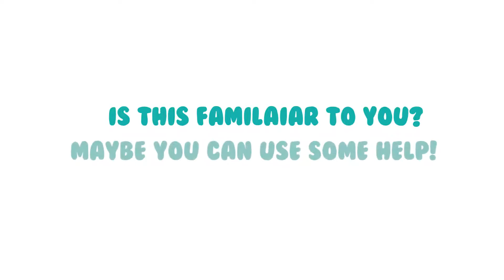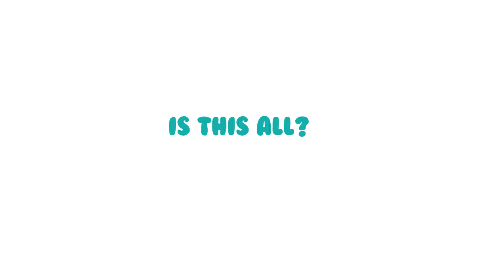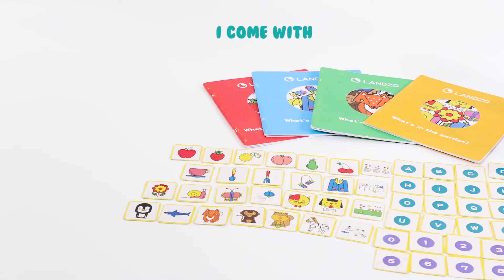Quincy, the Drawing Robot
Quincy can draw with you or draw for you.